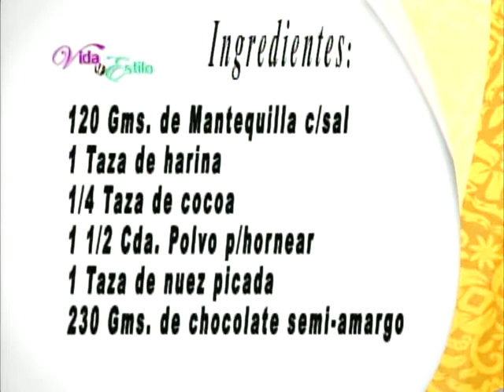Brownie 1 //261114// Blanquita Villarreal// Vida y estilo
Mas recetas